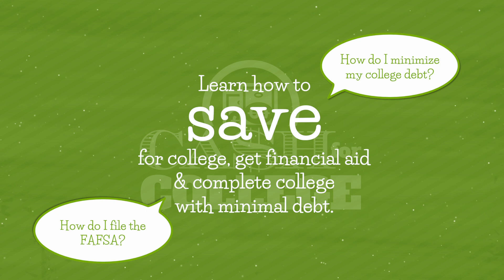Learn More Indiana - Are you college & career ready?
This video is about 2014_LMI_Promo_Video